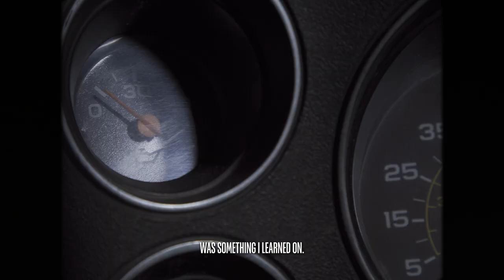Riley Green on What He's Learned From His 1987 Truck - ACM Garage Talk presented by Lucas Oil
Hear from @RileyGreenMusic in ACMGarageTalk presented by @LucasOilProducts – a digital series sharing stories behind the vehicles that got some of your favorite Country artists to their first gigs.